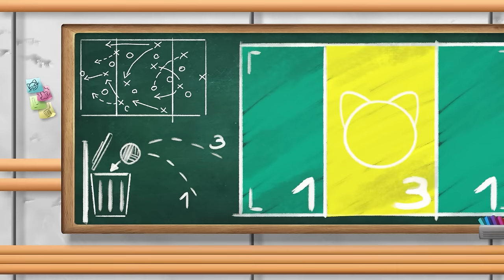44 Cats | 40 MINUTES of pawesome moments | Season 2 | Compilation 2